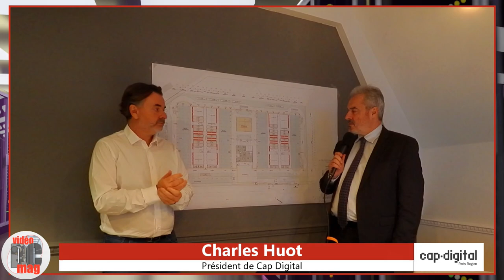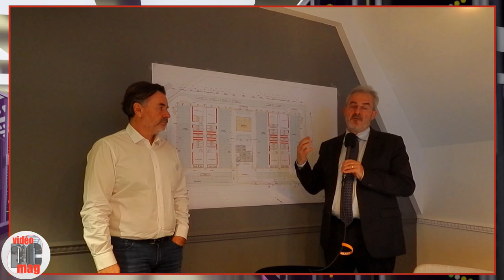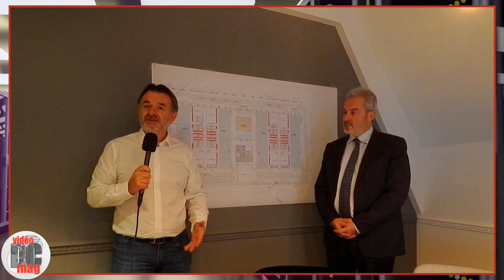Découverte du projet de datacenter Eclairion, avec François SABATINO et Charles HUOT (Cap Digital)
Face au CEA et proche de Terratec, Eclairion construit un datacenter dédié à l'hébergement des solutions de calcul, un pôle HPC pour la France. Interview vidéo de François SABATINO, Président d'Eclairion, et Charles HUOT, Président de Cap Digital qui soutient ce projet.